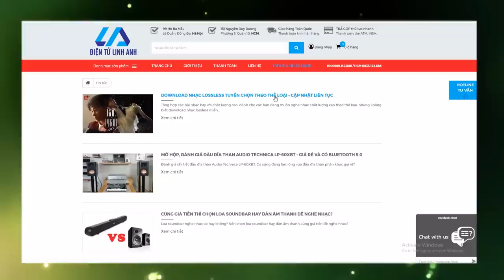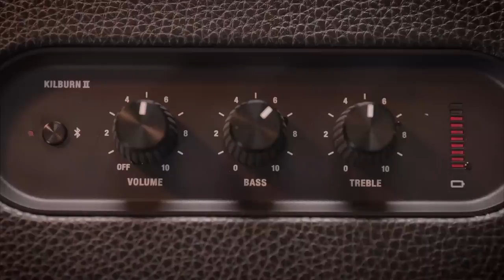5 cách miễn phí giúp loa của bạn nghe nhạc hay hơn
5 cách miễn phí giúp loa của bạn nghe nhạc hay hơn
Những cách này đều rất đơn giản và miễn phí nhưng nếu áp dụng đúng cách thì chắc chắn bạn sẽ có trải nghiệm nghe nhạc hay hơn rất nhiều!
- Burn in loa
- Dùng các nguồn nhạc chất lượng cao
- Setup vị trí đặt loa hợp lý
- Chọn đúng thể loại nhạc phù hợp với loa
- Chỉnh EQ hợp lý
Các bạn có thể trải nghiệm sản phẩm trực tiếp tại các showroom của Điện tử Linh Anh
+ 99 Hồ Ba Mẫu, Lê Duẩn, Đống Đa, Hà Nội